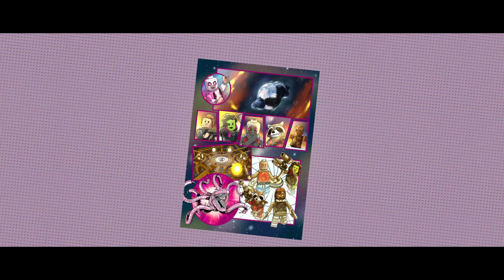LEGO Marvel Super Heroes 2 Gameplay - Guardians of the Galaxy Vol. 2 - Part 45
PC 2 Player Gameplay
Part 45 - Guardians of the Galaxy Vol. 2